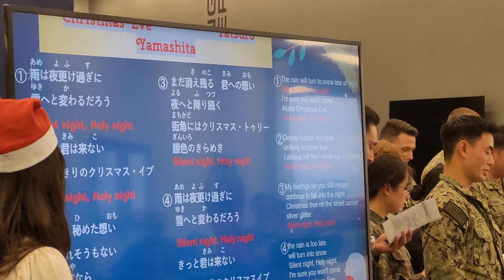Christmas Eve (クリスマスイブ) in Japanese (日本語)